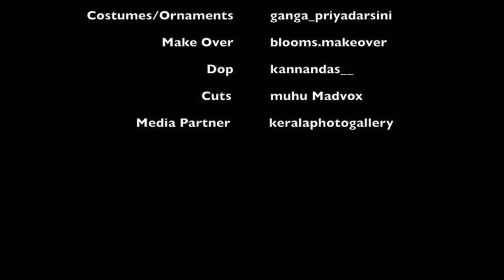Making video of the page shoot with the beautiful Actress Sarayu Mohan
Onam shoot with the Malayalam Actress Sarayu Mohan.